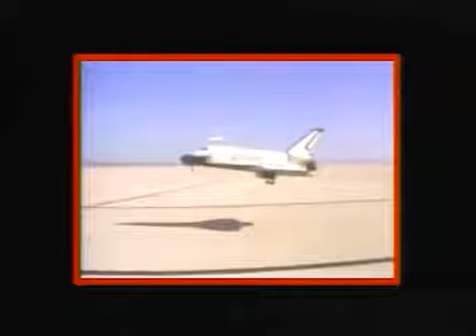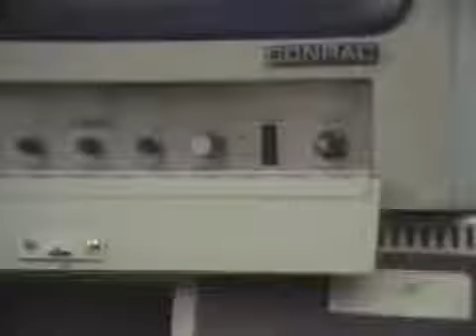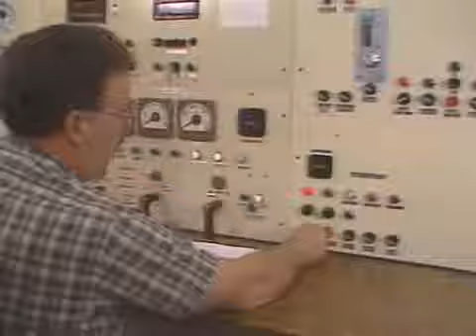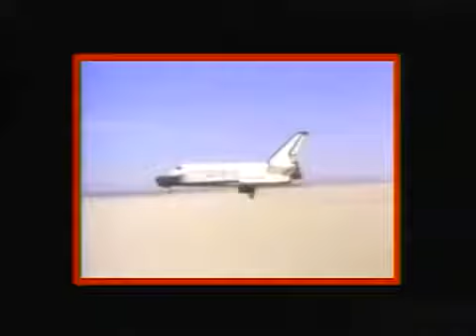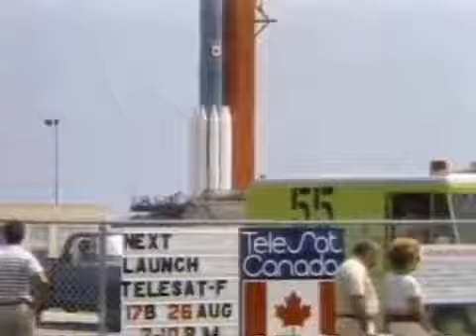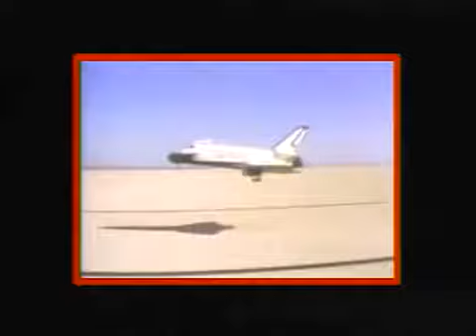Aeronautics And Space Report For 1977: NASA Highlights - WDTVLIVE42 / Space Shuttle XV-15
NASA reports on key activities undertaken in 1977 including: Space Shuttle Enterprise flight & landing tests Space Shuttle features & progress overview Voyager .

Aeronautics And Space Report For 1977: NASA Highlights - WDTVLIVE42 / Space Shuttle XV-15 NASA reports on key activities undertaken in 1979 including: .

Aeronautics And Space Report For 1977: NASA Highlights - WDTVLIVE42 / Space Shuttle XV-15 NASA reports on key activities undertaken in 1982 including: .

Aeronautics And Space Report For 1977: NASA Highlights - WDTVLIVE42 / Space Shuttle XV-15 NASA reports on key activities undertaken in 1980 including: .